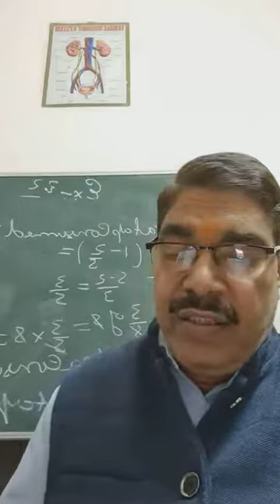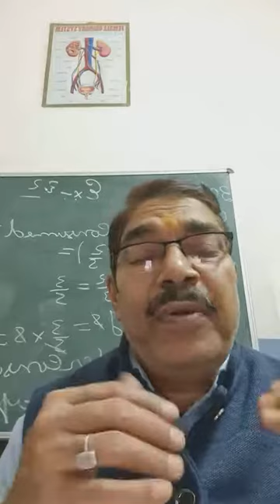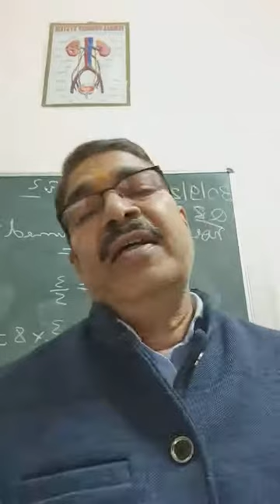Class XI Lecture 2